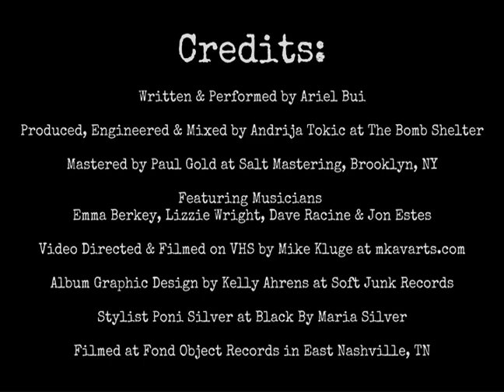Ariel Bui - "Moon Over Kentucky" (Official Music Video)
& other digital streaming platforms

"Moon Over Kentucky"

Oh, the moon over Kentucky
It brings me to my knees
Like the one I almost married
To be Canadian

Is like a setting sun
For your wife I will never be
And a husband I have none

Chorus:
Where the grass is blue
I am too
While the moon over Kentucky
Has a yellow belly hue

Oh the moon o’er Lou’siana
It found me awful low
In its glow nothing consoled me
But a distant radio

In a moon over the bayou
I fell in love with you
Broken-hearted Cajun sweetheart
Come a’court me in Nashville

Chorus

Oh, the full moon over Nashville
Is why I write this song
Music City’s got me workin’
To pay off my student loans

From the highway I can see you
Oh my ‘most forgotten moon
Music City’s got me cravin’
Oh that ol’ Kentucky moon

Chorus 3x